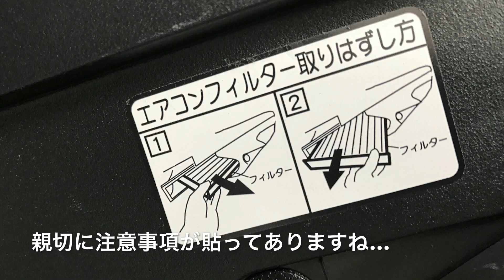エアコンフィルター トヨタ サクシード NCP160 NCP165 交換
トヨタ　サクシード　NCP160　NCP165
エアコンフィルター　の交換方法を紹介しています

★　車両情報　★

NCP160
NCP165

新車時は装着状態は　オプションの場合もあります
フィルター未装着車の取り付けに際しては
別売りのカバーが必要となる場合があります

クリーンエアフィルター DCC1009

クリーンエアフィルタープレミアム DCP1009